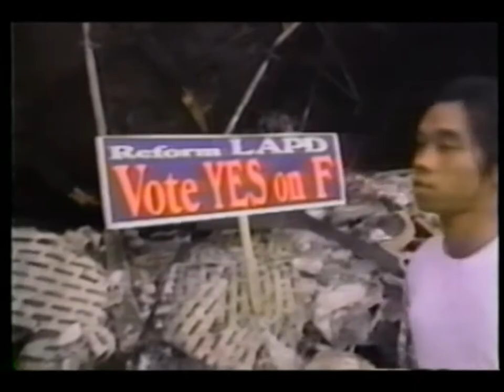L.A. Riots: Inside/Out '92 by Andrew P. Jones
An in-depth and insightful on-the-ground look at the riots in Los Angeles following the acquittal of the police officers who were captured on videotape beating Rodney King. By Andrew P. Jones.

This video is an excerpt. Watch the full 30-minute program for free at Media Burn Archive: